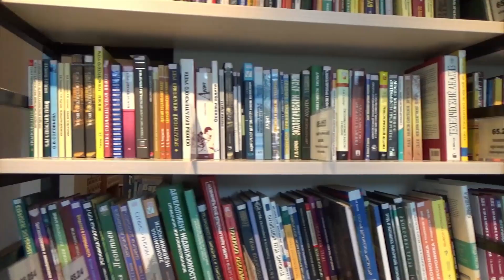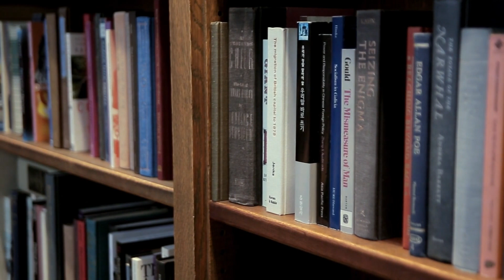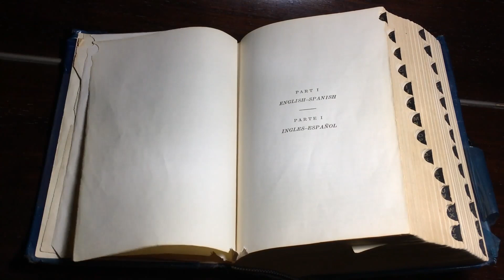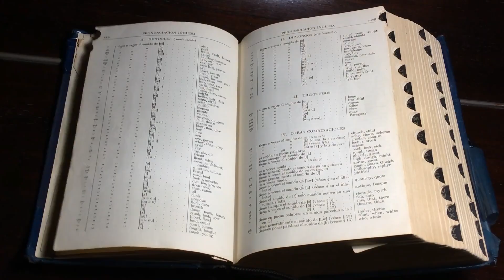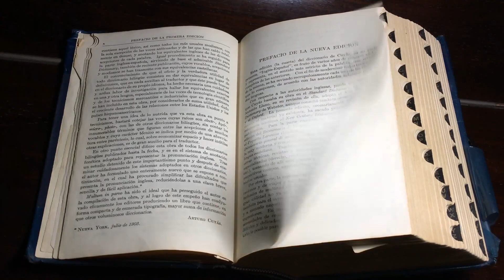DÚHOVÝ NÁBOŽENSKÝ KULT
"Najtemnejšie miesta v pekle sú vyhradené pre tých, ktorí v časoch morálnej krízy zostávajú neutrálni." - Dante Alighieri

Odporúčaná literatúra:
B. Shapiro - Jak zachránit západní civilizaci
D. Murray - Šílenství davů
G. K. Chesterton - Ortodoxia
G. K. Chesterton - Večný človek